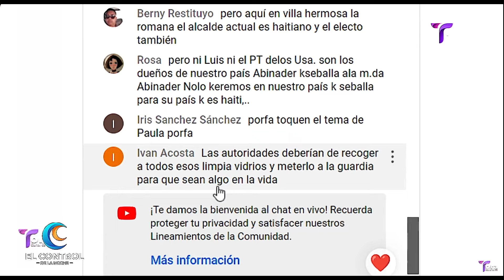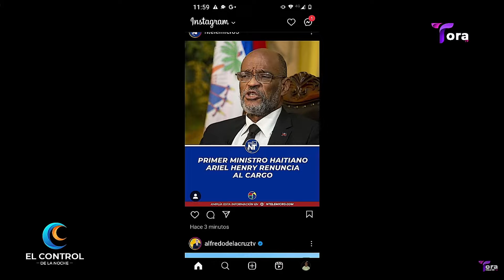LA TORA: Renuncia el primer ministro de Haití Ariel Henry